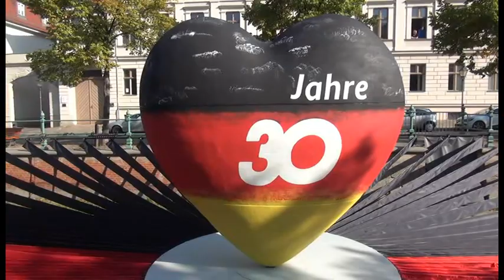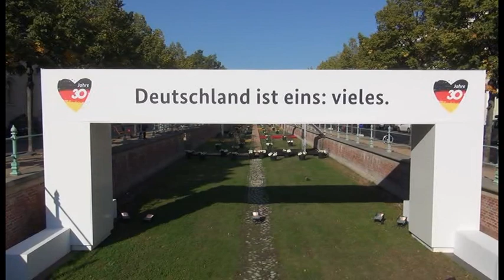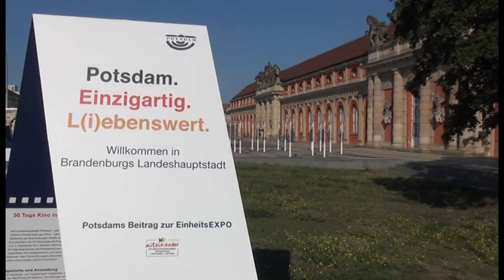Regionales aus der Mark Brandenburg: "30 Jahre WIR"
Königliches Wetter begleitet mich auf dem Pfad des gemeinsamen Wir´s im märchenhaften Potsdam.
30 Jahre deutsche Einigung, 30 Jahre Wir.
Die Feiern zur deutschen Wiedervereinigung begeht man in diesem Jahr in Potsdam.
Da auf Grund der Coronasituation ein Feiern mit größerem Publikum schwierig geworden ist, hat sich Potsdam deshalb etwas Besonderes einfallen lassen.

Wie eine Perlenkette präsentiert sich die Einheitsexpo seinen Besuchern.
In 30 Schaukästen und digitalen Infotürmen kann man die jüngste deutsche Geschichte erleben. Auf verschiedenster Weise sind die einzelnen Schaukästen für die 16 Bundesländer und Organe der Bundesrepublik Deutschland gestaltet und zeigen uns wie vielfältig Deutschland mitten in Europa sein kann.

30 Jahre im gemeinsamen Deutschland zeigt auch in einigen Exponaten die einmalige Situation von der friedlichen Revolution 1989 in der damaligen DDR bis zur Wiedervereinigung im Oktober 1990. Man kann also Vergangenes nochmal erleben oder sich neues Wissen über die besondere Geschichte Deutschlands aneignen.
Zugleich gibt es einige Kunstexponate, die auch eine mahnende Funktion ausüben.
Sie sollen uns Deutsche daran erinnern, dass die damalige Situation und erkämpfte Freiheit ein wertvolles Gut ist, dass für die zukünftigen Generationen bewahrt werden muss.